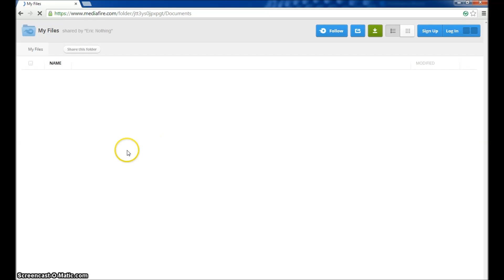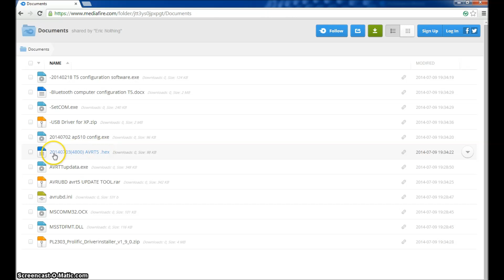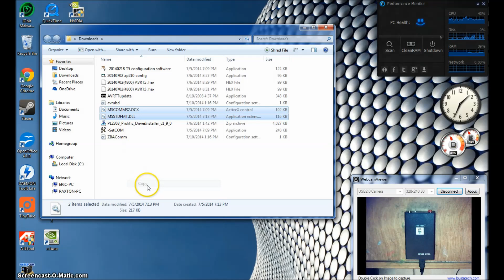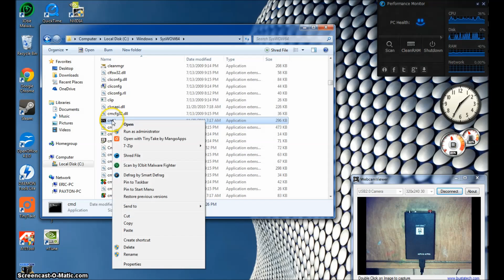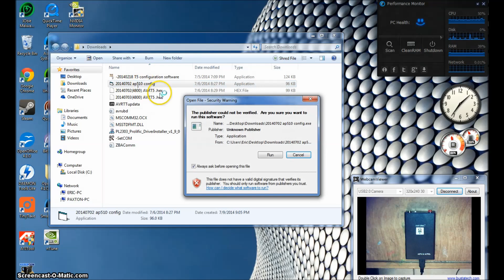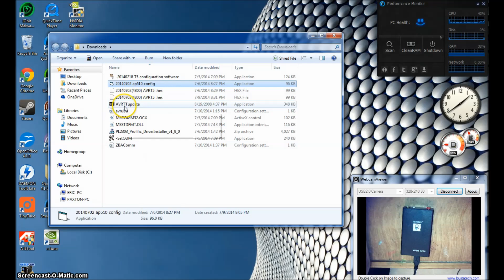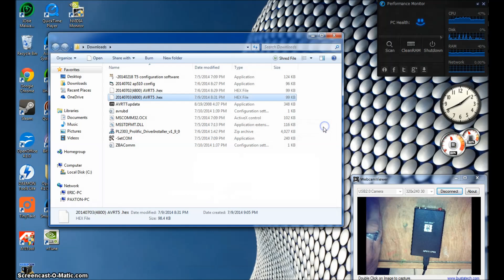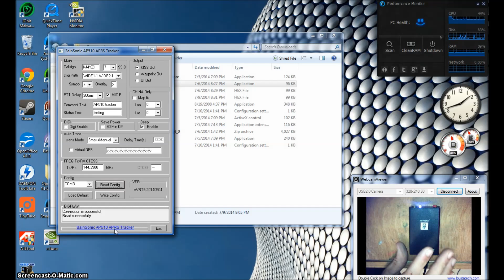AP510 APRS tracker configure software and firmware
Link to files to download

Having trouble with your new AP510 aprs tracker by sainsonic? cant connect the device to your software? firmware wont download? this video should help..